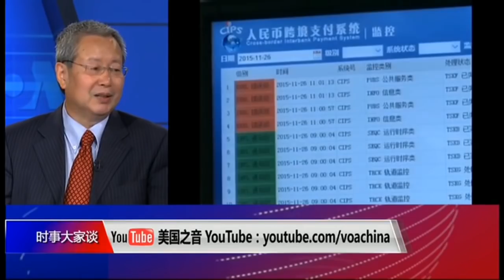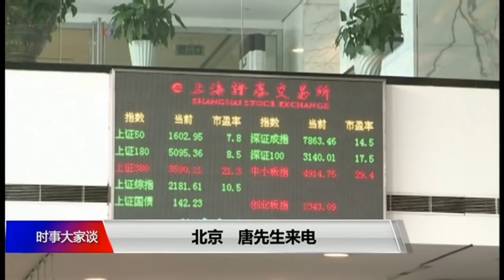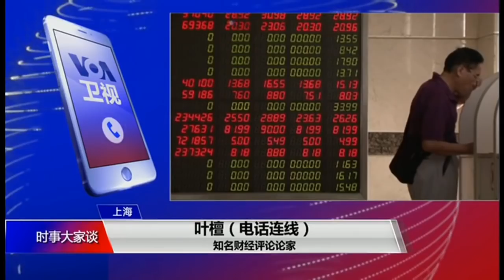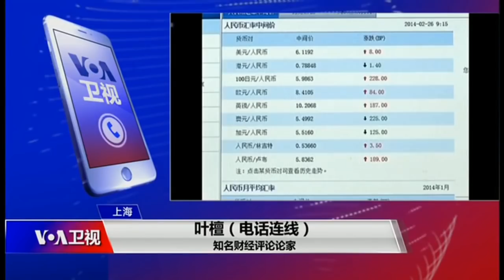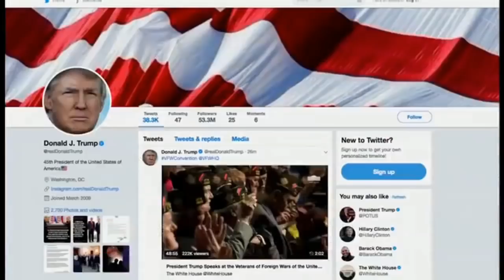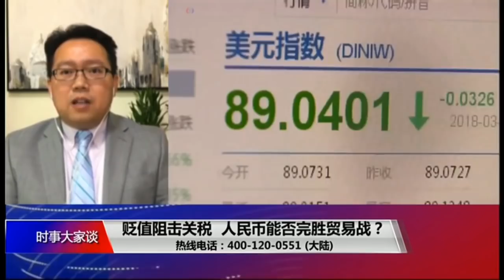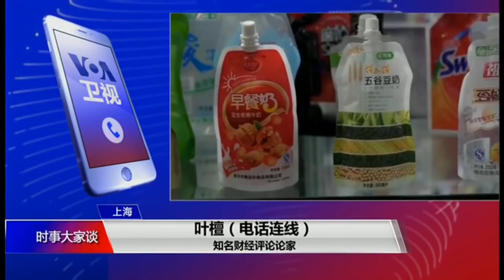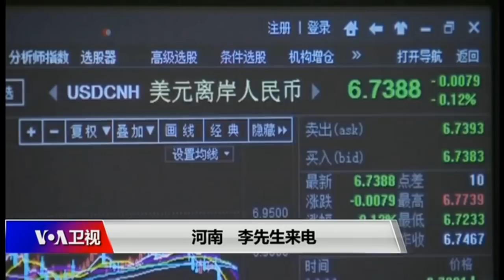人民幣貶值、習近平回天無力、美國重整全球秩序！